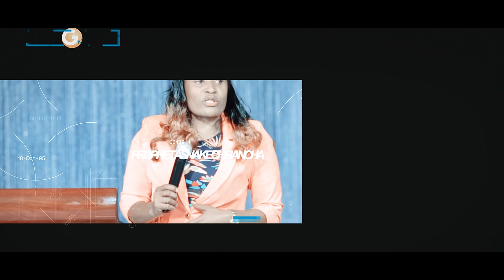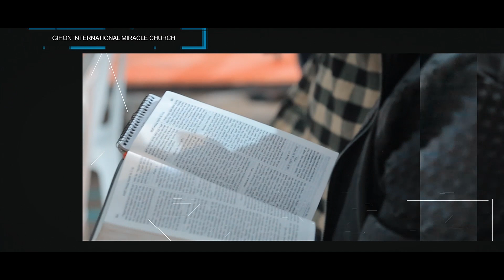አረብ አገር ካሉት ሴቶች ብር የሚዘርፈው አገልጋይ II ነብይ መስፍን አለሙ እና ነብይት አስናቀች